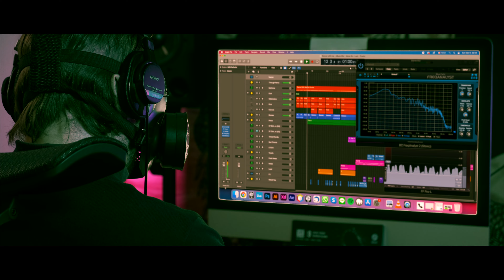Emergency Oxygen - Dance with me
"Dance with me" was composed in Tokyo under COVID State of Emergency late 2021 / early 2022, when nightlife was limited due to sanitary restrictions, and released to the dancing crowds in Spring 2022. The song talks about the struggle within a craving for party and the fear of the pandemic.

Don't despair if you are stuck at home due to pandemic, pollution, radiation, meteor shower or other life hazards. A party is never cancelled, just postponed.

⏩ Dance with me more!